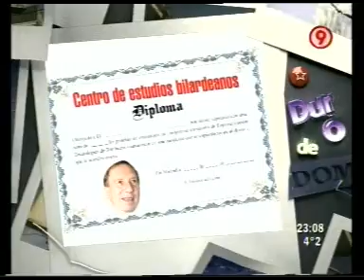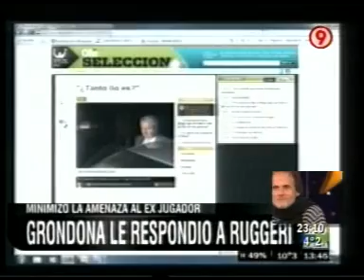DURO DE DOMAR 02 08 2010 PARTE 2